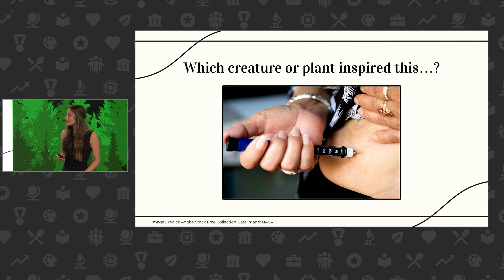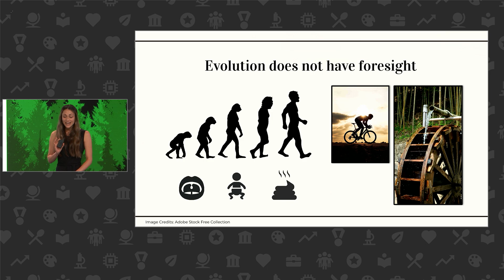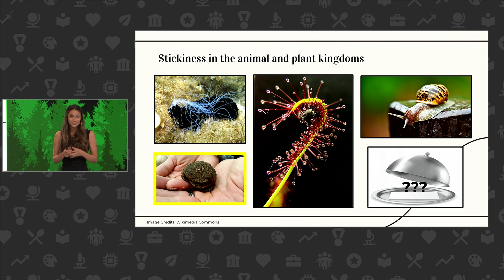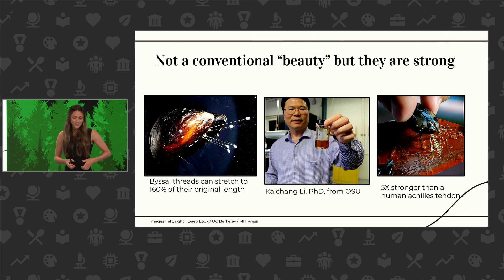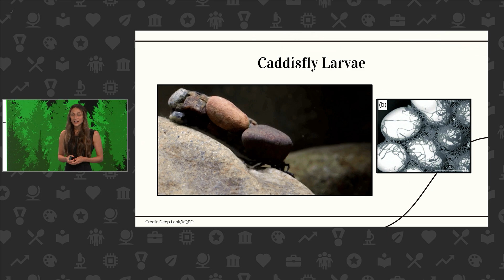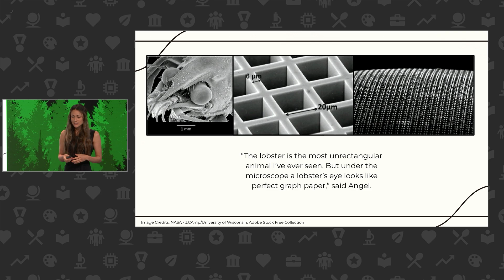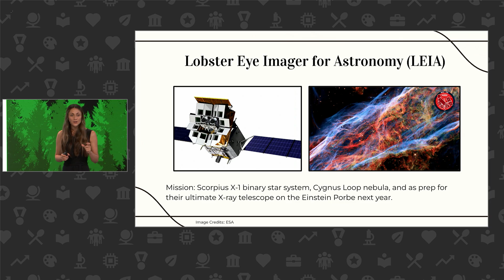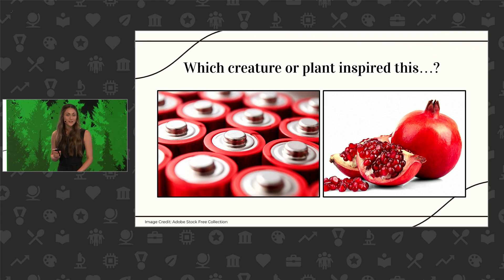How the Natural World is Inspiring Scientific Innovation | Kristy Hamilton | Talks at Google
Author and science journalist Kristy Hamilton discusses her book Nature's Wild Ideas: How the Natural World is Inspiring Scientific Innovation, a fascinating deep-dive into nature and the many groundbreaking human inventions inspired by the wild.

Kristy Hamilton is a science and environment journalist who has written for WIRED, Science Magazine, Hakai Magazine, Mongabay and other publications, having previously worked as a podcast host and video editor for Science Magazine. She has reported on all-female expeditions to Antarctica, moderated a conference on the sustainability of cell-based seafood, trekked forests in search of albino redwood trees, and was invited as a journalism fellow to the Woods Hole Oceanographic Institute. Other notable experiences include hitchhiking and ice-climbing in Hyalite Canyon, road tripping across the United States, climbing in Yosemite and the Dolomites, and living in Ukraine for two months.

Moderated by David Levin.